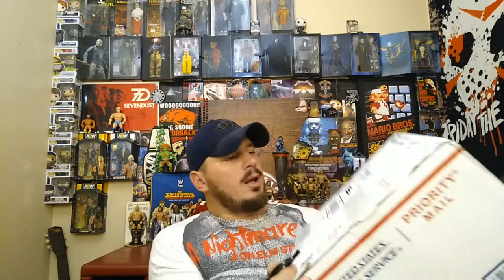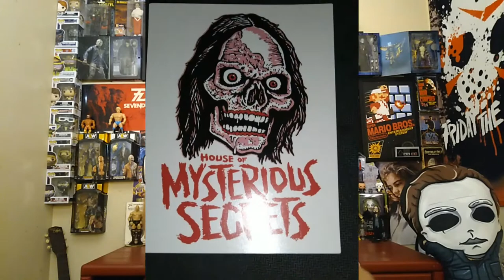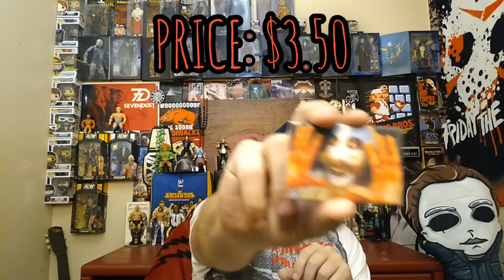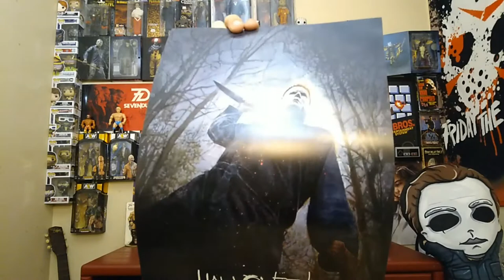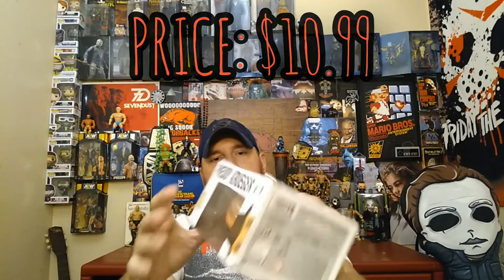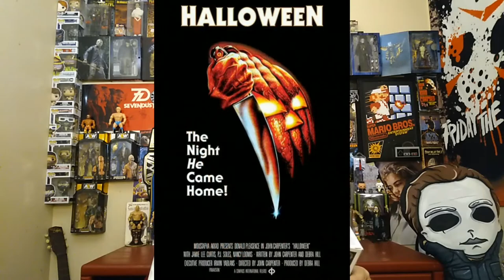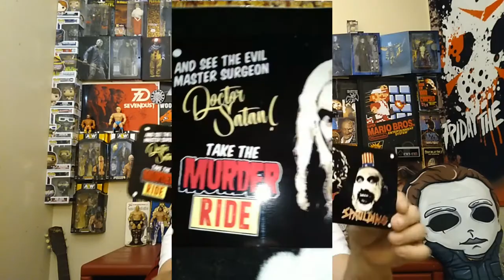HORROR HAUL UNBOXING FROM THE GREATEST ONLINE HORROR STORE EVER!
Like this video, subscribe to the channel and hit that bell to make sure you get to see every video i upload...thanks for stopping by and i'll catch ya'll on the down the road!